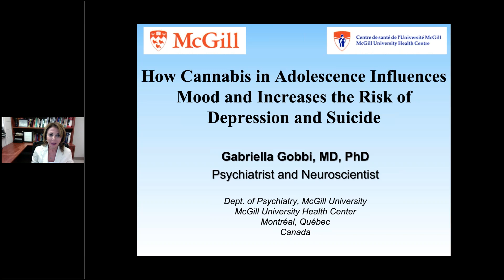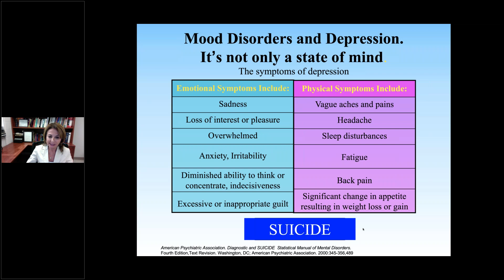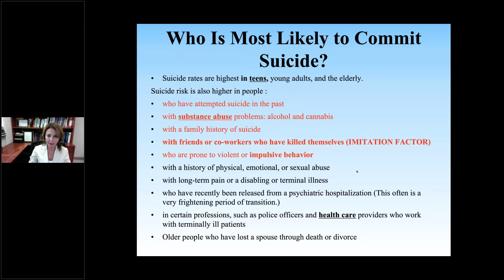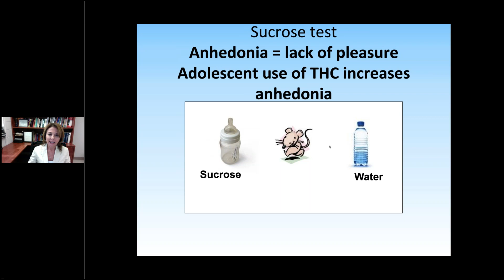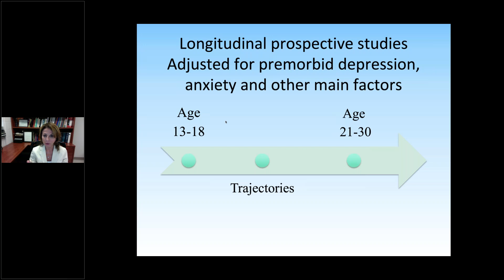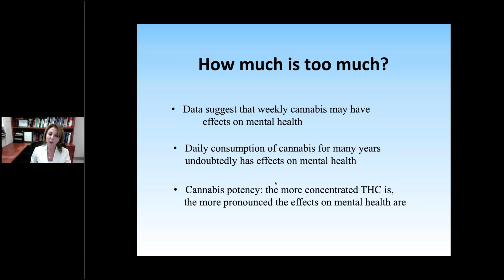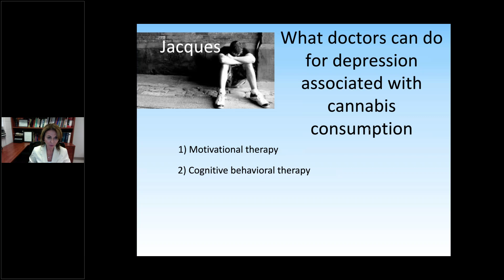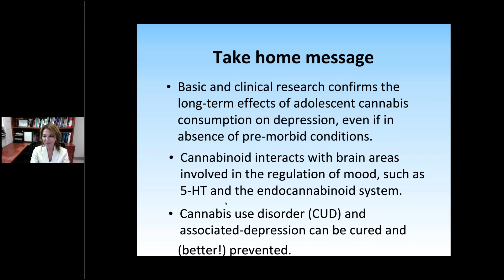How Cannabis in Adolescence Influences Mood and Increases the Risk of Depression and Suicide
Featured expert: Gabriella Gobbi, MD, PhD , Professor, Dept. Psychiatry, McGill University, Canada

ORIGINAL WEBINAR: FRIDAY, September 3, 2021

Description
Dr. Gobbi will present laboratory data showing the impact of cannabis and on mood regulation and depression. She will present behavioral and electrophysiological data elucidating how endocannabinoid system interacts with monoamines in modulating mood. Moreover, she will present data from large human epidemiological and meta-analysis studies confirming the evidence that cannabis in long term induces depression and increases the risk of suicide in young populations.

Learning Objectives
 1. To understand how the endocannabinoid system modulates the mood in mammalian.
 2. To understand how THC induces “up and down” in the brain.
 3. To revise major studies carried out in humans showing a link between cannabis and depression and cannabis and suicide.

Speaker Bio
Dr. Gabriella Gobbi is a Professor in the Department of Psychiatry, McGill University. She leads a laboratory of basic science (Neurobiological Psychiatry Unit) and works as a Staff Psychiatrist at the Mood Disorder Clinic of the McGill University Health Center. Her research approach spans from bench to bedside, bridging the gaps between fundamental and clinical research.

Dr. Gobbi received her MD (1991) and her specialty in Psychiatry and Psychotherapy (1995) from the Catholic University of Rome (Italy). She also earned a PhD in Neuroscience at the University of Cagliari (Italy) and finalized a post-doc at McGill University (Montreal, Canada) in 1998. Dr. Gobbi’s lab is interested in understanding the pathophysiology of major depression and sleep related disorders and in the discovery of new treatments and cures for them.

In particular, her laboratory is studying the short- and long-term effects of cannabis use in mood and anxiety, and the potential beneficial effects of the drugs acting on the endocannabinoid system (endogenous cannabis) in the cure of mental diseases. Her lab is also studying the effect of melatonin in mood, anxiety and sleep regulation in an effort to understand how novel selective ligands for melatonin receptors (called MT1 and MT2 receptors) can be used to treat seasonal depression, major depression, sleep disorders, as well as pain.

Dr. Gobbi is author of more than 120 highly cited manuscripts in high impact journals, 20 book chapters, one book and holds international patents in psychopharmacology. She has won many prizes including the Canadian College of Neuropsychopharmacology (CCNP) Young investigator Award in 2012, the Venezia Prize in 2015 and the Sam Lal prize from the Boeckh Foundation in 2017. She has served as reviewer/editor for many journals, international grant agencies in Europe and the USA and has been invited to speak at conferences around the world.

Dr. Gobbi served as an expert witness for the Canadian Senate (2012), the Ministry of Health (2019) and the Ministry of Justice (2019) of Quebec for the cannabis legislation, her studies on cannabis are included in the recommendation of Health Canada and have influenced policies raising the age of cannabis consumption from 18 to 21 yo and the regulation of cannabis advertisement in Quebec.

Questions?